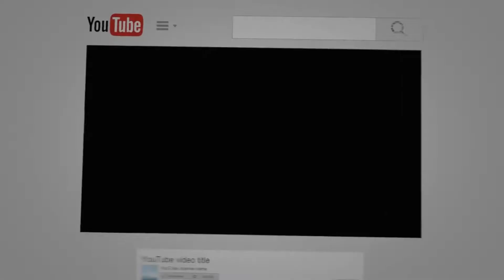TA'LIM MASJID AL-HUDA TAMAN ALAMANDA BLOK F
DKM AL HUDA TAMAN ALAMANDA BLOK F KARANGSATRIA TAMBUN UTARA-BEKASI